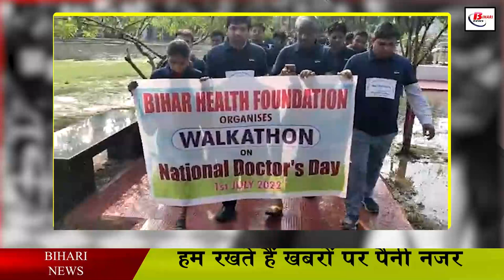राष्ट्रीय डॉक्टर्स डे पर क्या बोले पटना के लोग